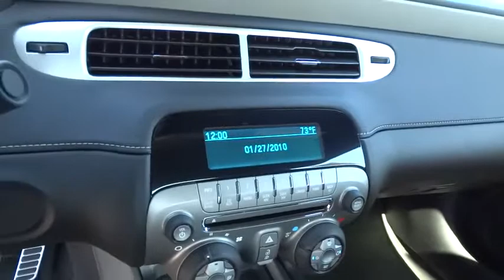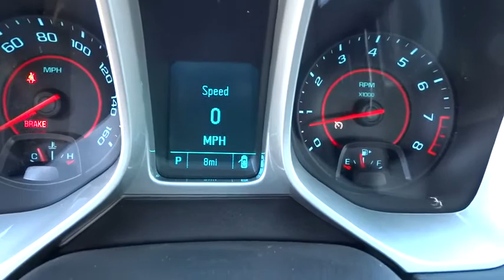2014 Chevrolet Camaro Redding, Eureka, Red Bluff, Chico, Sacramento, CA E9294332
2014 Chevrolet Camaro 2LS - Stock#: E9294332 - VIN#: 2G1FA1E34E9294332

DEEP MAGENTA METALLIC exterior and BLACK interior, LS trim. CD Player, Telematics, Auxiliary Audio Input, LPO, PEDAL COVER SET, ENGINE, 3.6L SIDI DOHC V6 VVT, TRANSMISSION, 6-SPEED AUTOMATIC, Satellite Radio, Head Airbag. SEE MORE!br /br /KEY FEATURES INCLUDEbr /Satellite Radio, Auxiliary Audio Input, CD Player, Telematics, Aluminum Wheels MP3 Player, Keyless Entry, Remote Trunk Release, Steering Wheel Audio Controls, Stability Control. br /br /OPTION PACKAGESbr /LPO, PEDAL COVER SET, ENGINE, 3.6L SIDI DOHC V6 VVT (323 hp [240.8 kW] @ 6800 rpm, 278 lb-ft of torque [375.3 N-m] @ 4800 rpm) (STD), TRANSMISSION, 6-SPEED AUTOMATIC includes TAPshift manual shift controls on steering wheel (STD). LS with DEEP MAGENTA METALLIC exterior and BLACK interior features a V6 Cylinder Engine with 323 HP at 6800 RPM*. br /br /VEHICLE REVIEWSbr /Driven around turns, the Camaro grips hard and steers with precision. -Edmunds.com. br /br /WHY BUY FROM USbr /Are you browsing other Mt. Shasta or Red Bluff Chevrolet dealerships? Don't buy until you visit Lithia Chevrolet of Redding. Our inventory includes the popular Chevy Cruze, the versatile Chevy Suburban and the powerful Chevy Silverado pickup truck. Browse our entire inventory of cars, trucks and SUVs. Please confirm the accuracy of the included equipment by calling us prior to purchase. br /